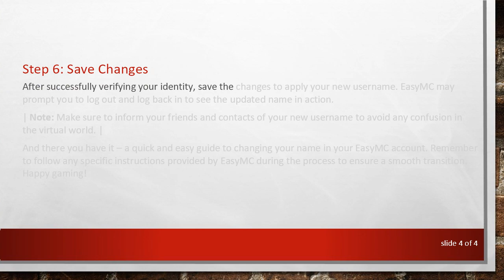A Guide to Changing Your Name in EasyMC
Summary: Learn how to easily change your name in your EasyMC account. Follow these step-by-step instructions to update your username hassle-free.

Changing Your Name in EasyMC

If you're a user on EasyMC and find yourself in need of a name change, you're in the right place. Whether you've outgrown your current username or simply want a fresh start, EasyMC makes it convenient for you to update your in-game name. In this guide, we'll walk you through the process step by step.

Step 1: Log In to Your EasyMC Account

The first step is to log in to your EasyMC account using your existing username and password. Make sure you have access to the email associated with your account, as you may need it for verification purposes during the process.

Step 2: Access Your Account Settings

Once you're logged in, navigate to your account settings. This is typically located in the user profile section or a similar area, depending on the platform you're using. Look for an option like "Account Settings" or "Profile."

Step 3: Locate the Name Change Option

In your account settings, search for the option to change your username. EasyMC usually provides a straightforward interface for this purpose. It might be labeled as "Change Name" or something similar.

Step 4: Enter Your New Name

Once you've found the name change option, enter the new username you'd like to use. Keep in mind that there may be certain restrictions or guidelines regarding the format of the new name, so make sure to follow any provided instructions.

Step 5: Verification Process

In order to maintain account security, EasyMC may require you to go through a verification process. Follow the on-screen instructions carefully.

After successfully verifying your identity, save the changes to apply your new username. EasyMC may prompt you to log out and log back in to see the updated name in action.

| Note: Make sure to inform your friends and contacts of your new username to avoid any confusion in the virtual world. |

And there you have it – a quick and easy guide to changing your name in your EasyMC account. Remember to follow any specific instructions provided by EasyMC during the process to ensure a smooth transition. Happy gaming!